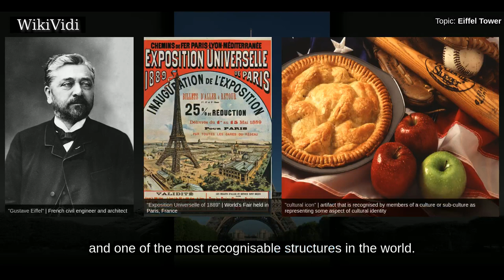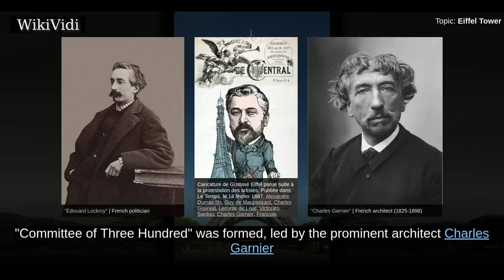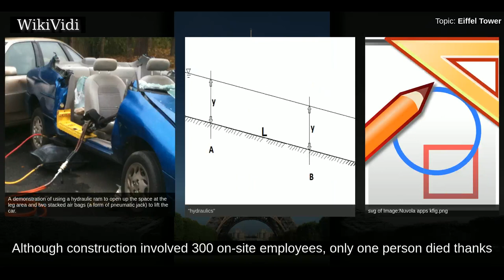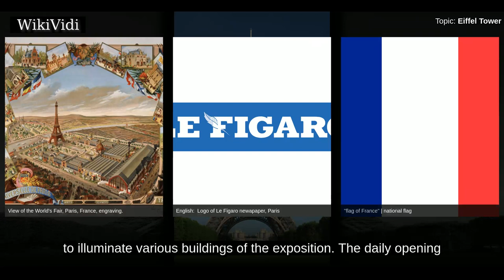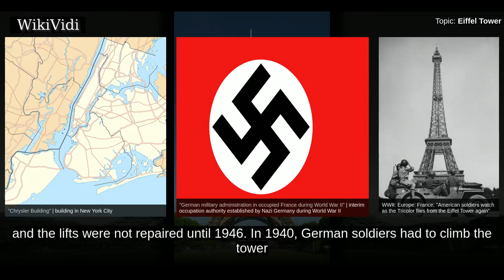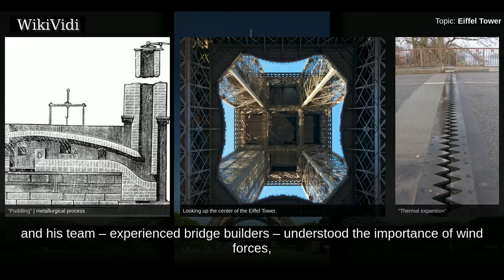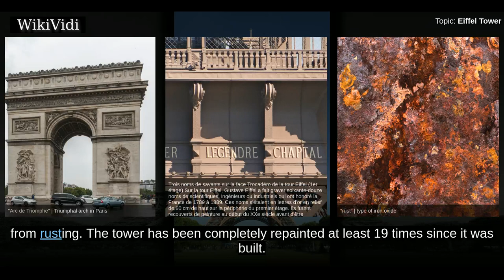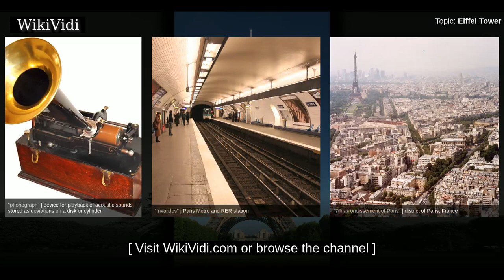EIFFEL TOWER - WikiVidi Documentary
The Eiffel Tower  is a wrought iron lattice tower on the Champ de Mars in Paris, France. It is named after the engineer Gustave Eiffel, whose company designed and built the tower.  Constructed from 1887–89 as the entrance to the 1889 World's Fair, it was initially criticized by some of France's leading artists and intellectuals for its design,, but it has become a global cultural icon of France and one of the most recognisable structures in the world. The Eiffel Tower is the most-visited paid monument in the world; 6.91 million people ascended it in 2015.  The tower is 324 m tall, about the same height as an 81- building, and the tallest structure in Paris. Its base is square, measuring 125 m on each side. During its construction, the Eiffel Tower surpassed the Washington Monument to become the tallest man-made structure in the world, a title it held for 41 years until the Chrysler Building in New York City was finished in 1930. Due to the addition of a broadcasting aerial at the top o...

Shortcuts to chapters:
00:02:21: Origin
00:05:48: Artists' protest
00:08:58: Construction
00:12:49: Lifts
00:16:29: Inauguration and the 1889 exposition
00:20:19: Subsequent events
00:29:40: Material
00:30:41: Wind considerations
00:32:29: Accommodation
00:33:38: Passenger lifts
00:34:30: Engraved names
00:35:05: Aesthetics
00:36:04: Maintenance
00:36:30: Transport
00:36:50: Popularity
00:37:21: Restaurants
00:37:50: Replicas
00:39:28: Communications
00:40:27: Illumination copyright

Copyright WikiVidi.